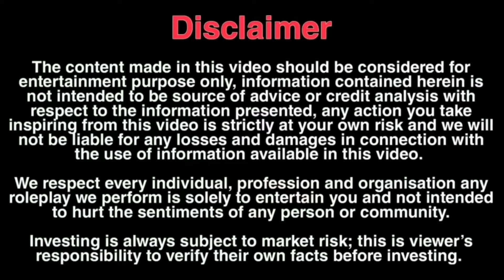Meri Lelo OYO chalte hai Ghapa ghap karenge | Kissing tharki Hawasi girlfriend | Joshi Ji | pranks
THIS IS MY NEW CHANNEL PLEASE SHOW SOME LOVE AND SUPPORT 😊😊

PERMISSION HAS BEEN TAKEN FROM ALL THE PERSON SHOWN IN THIS VIDEO 💓